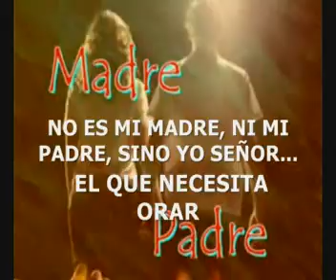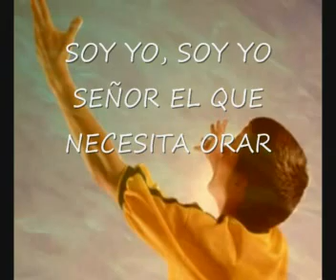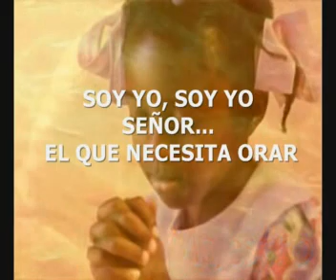Soy yo señor el que necesita orar